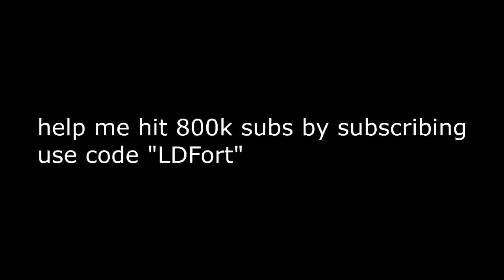Getting My Dough 💸